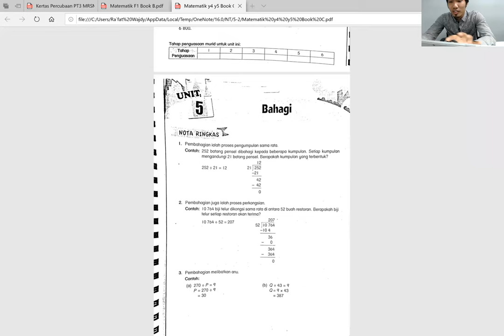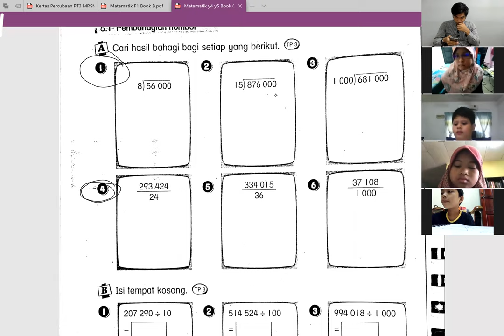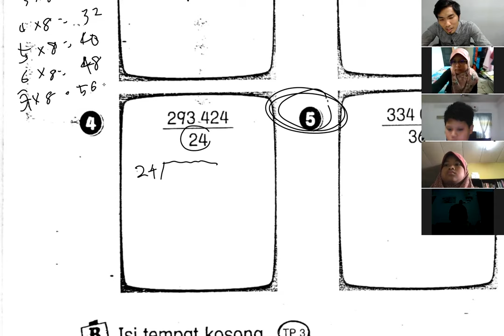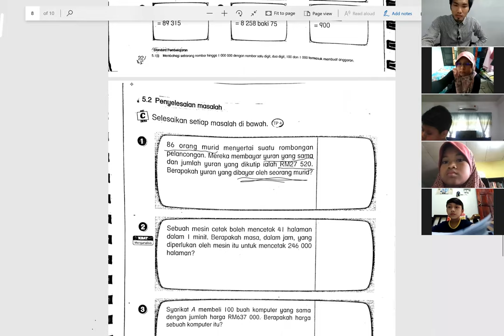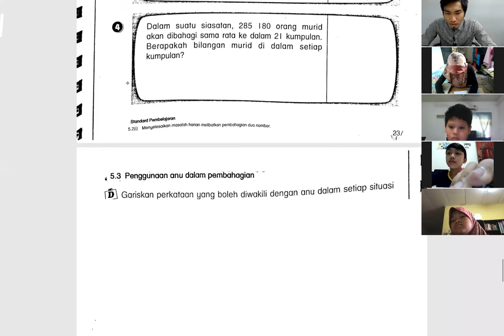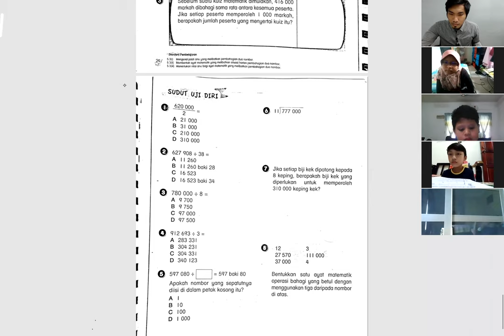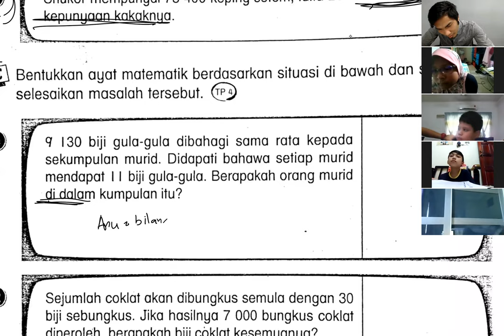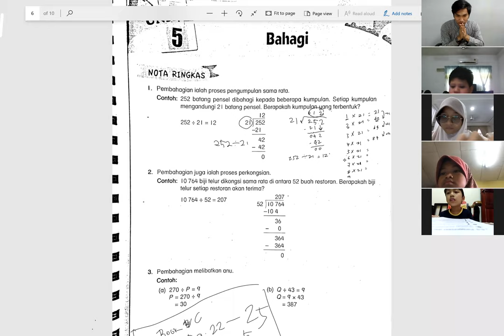MATEMATIK DARJAH 5 :BAHAGI (KBAT)